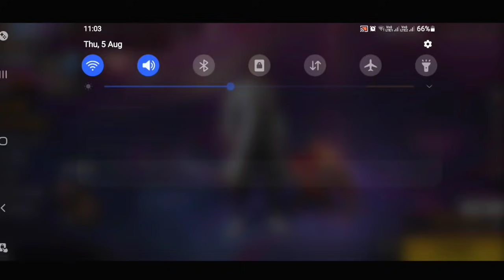POWER OF JOTA|| JOTA ABILITY TEST AFTER OB29 IN FREEFIRE|| JOTA WORTH OR NOT IN TAMIL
IN THIS VIDEO ABOUT POWER OF JOTA AFTER OB29 UPDATE IN FREEFIRE

POWER OF JOTA CHARACTER IN FREEFIRE TAMIL
JOTA NEW POWER TEST
JOTA ABILITY TEST
JOTA CHARACTER SKILL TEST
JOTA CHARACTER POWER TEST IN TAMIL
JOTA TIPS AND TRICKS
JOTA CHARACTER 2.0 IN FREEFIRE